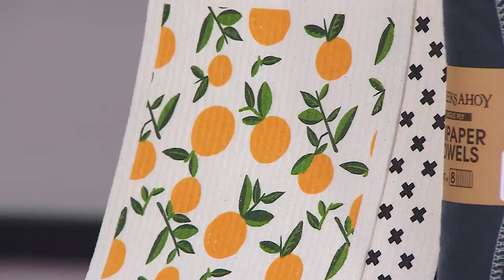10 household items you should never buy again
Eco-expert Julia Grieve reveals common household items that nobody should ever purchase and why. “It’s a very strong word, never!”